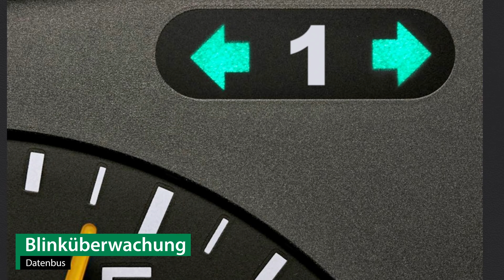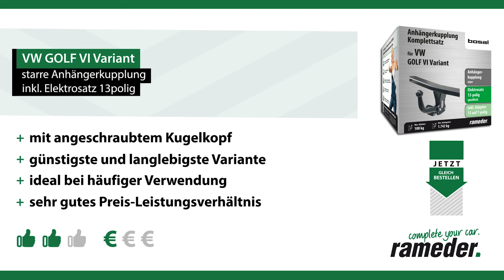Anhängerkupplung starr VW GOLF VI Variant | Bosal Komplettsatz + Montage von Rameder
►Anhängerkupplung starr + Elektrosatz + Montage | VW GOLF VI Variant | Bosal

Einbau, Montage und Produktvorstellung einer universal Anhängerkupplung inkl. E-Satz für den VW GOLF VI Variant . Die vorgestellte AHK abnehmbar von Bosal ist bei Rameder erhältlich Das Nachrüsten der Anhängevorrichtung kann optional in einem unserer bundesweit verteilten Montagepoints von uns übernommen werden

Warum sollte ich meine Anhängerkupplung für den VW GOLF VI Variant bei Rameder kaufen?
+Bestpreis-Garantie
+Maximaler Kundenservice

Ist die Anhängerkupplung starr von Bosal die richtige für meinen VW GOLF VI Variant von VW?